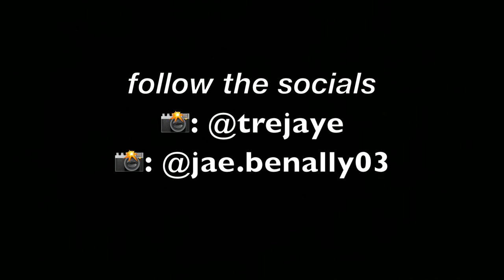The Ketchup Vlog (feat. Childish Gambino & the Royal Rumble)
the spring catch up vlog
Riot! // Earl Sweatshirt